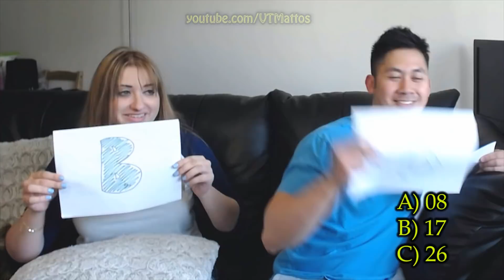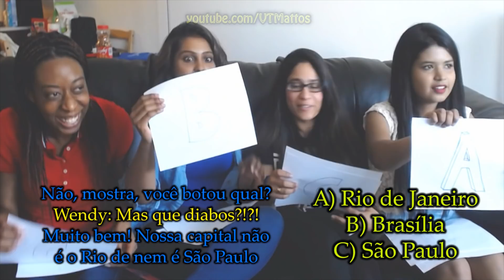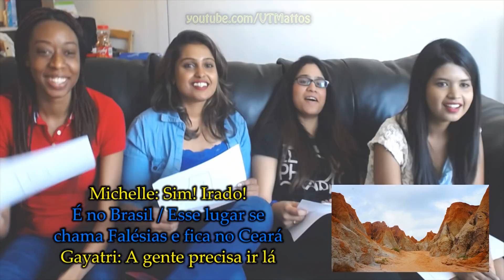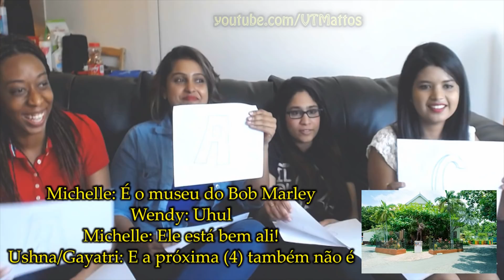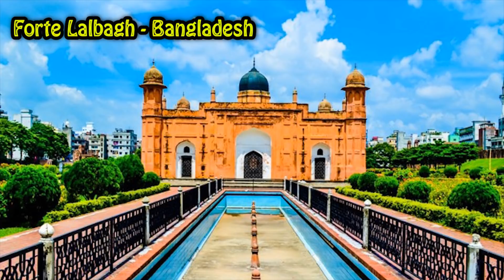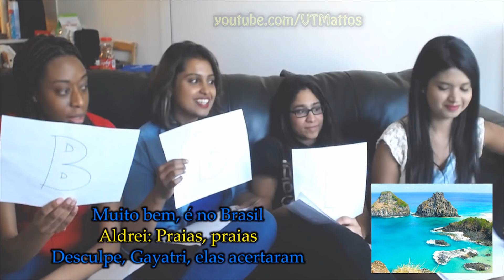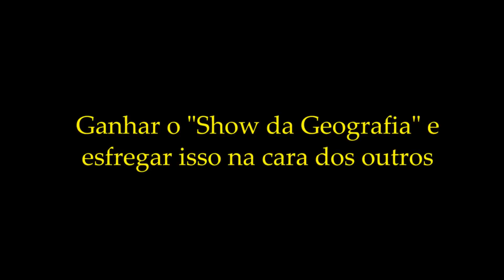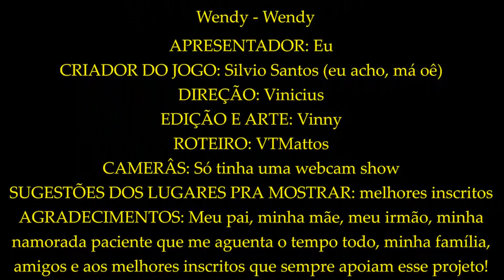GRINGOS REAGEM - SHOW DA GEOGRAFIA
Quer mandar aquela sugestão SHOW? Só vamo!

Curtiu o vídeo? Não esqueça de deixar aquele like SHOW e compartilhar com a galera. Muito obrigado! :D